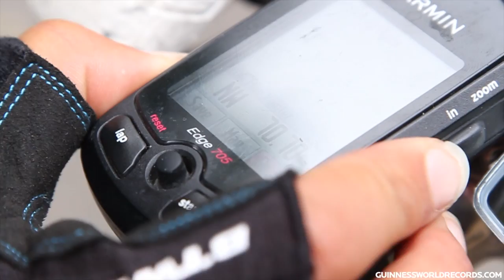Juliana Buhring - Fastest Circumnavigation By Bicycle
The fastest circumnavigation by bicycle by a female is 152 days and 1 hour - Juliana Buhring

The fastest circumnavigation by bicycle by a female is 152 days and 1 hour and was achieved by Juliana Buhring who cycled a distance of 29,070 km (18,063.22 mi). The journey started and finished at Piazza Plebescito in Naples, Italy, from 23 July to 12 December 2012.

Juliana endured 29 flat tires, 6 broken spokes, 4 full tire changes and 3 chain changes. Her bicycle's name is Pegasus.